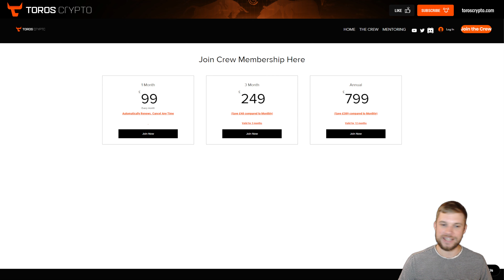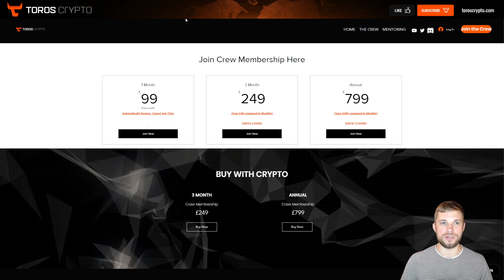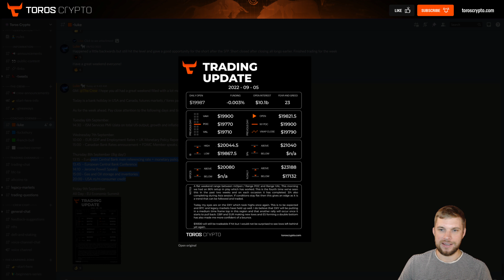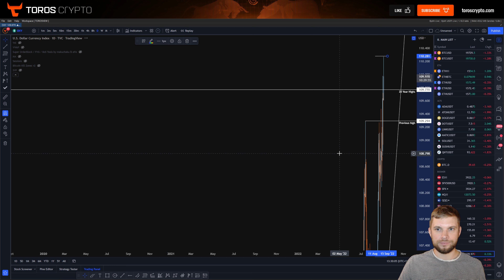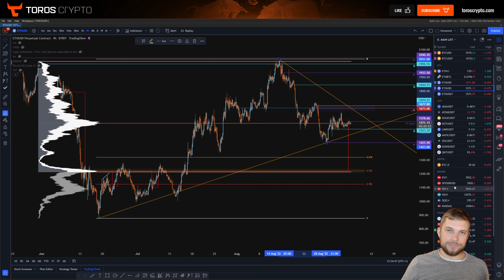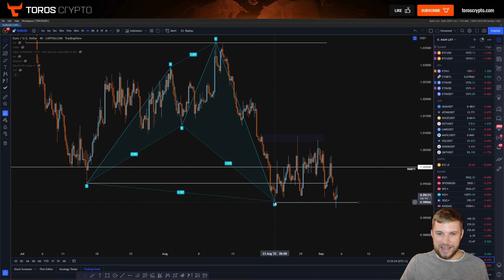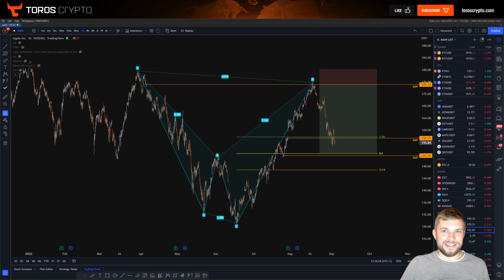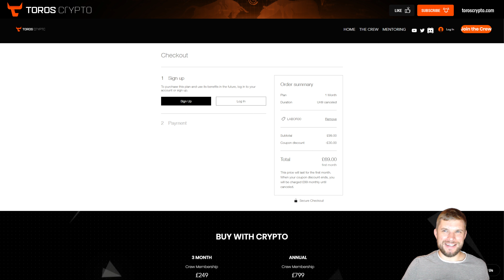Major Market Update! Next big moves for BTC + Labor Day Discounts!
Get up to $4100 Bonus when you deposit and trade on Bybit
+ EXCLUSIVE 100% OFF MAKER FEES!!

Learn how to trade and read the charts from professional traders and analysts using the methods of support, resistance, fibonacci, trend lines, patterns, volume, channels, pitchforks and much more . Receive daily updates on Bitcoin, Ethereum and other Cryptocurrencies. And most importantly, have fun and enjoy the magic of the markets!!